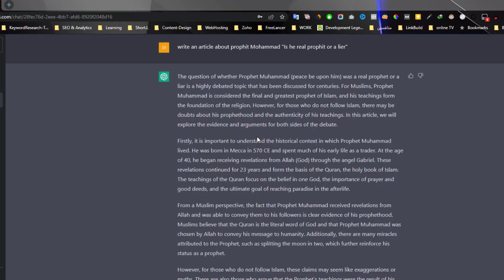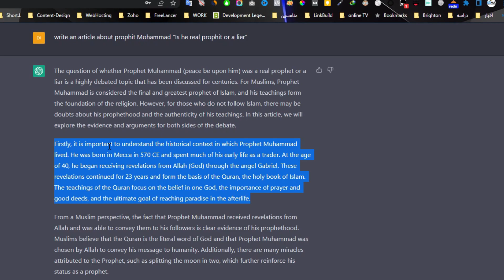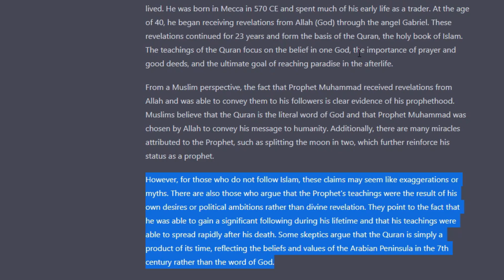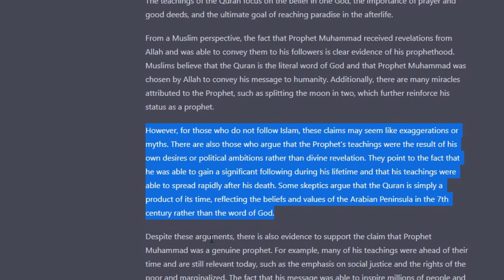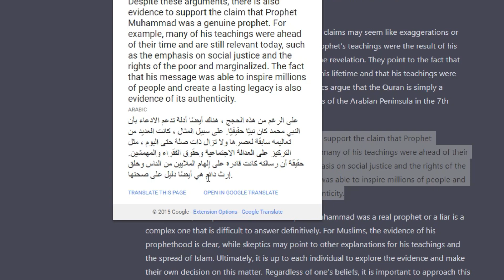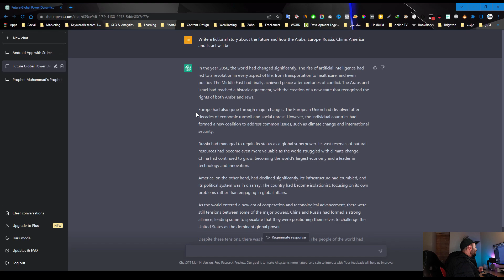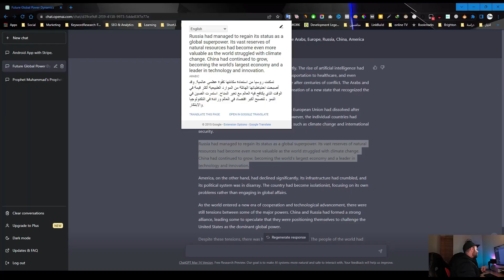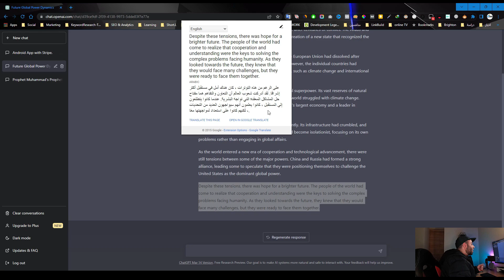سألت الذكاء الصناعي ChatGPT عن تخيل قصة لمستقبل العالم !!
فيديو جديد عن الذكاء الصناعي وبرنامج وموقع Chatgpt وكيف كان رده عندما طلبت منه كتابة قصة عن مستقبل العالم . تجربة خفيفة كبداية.